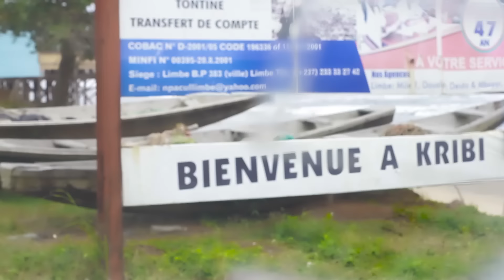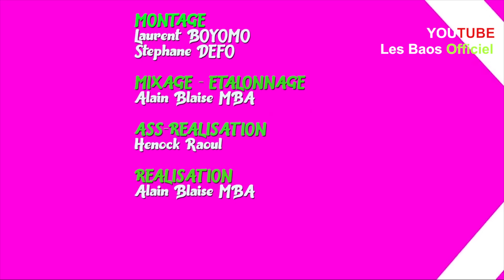L'ARRIVEE A KRIBI - LES BAOS - EPS 1 - SAISON 3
LES BAOS ARRIVENT A KRIBI  pour la première fois ils sont tous excité
mais le ndèm c'est que KOLA SUCRE n'a pas bien géré le logement et ils sont dans la rue

Retrouvez les episodes de la saison 3 , Chaque vendredi a 15H30 sur la chaine youtube des baos !!
 ( ( ( ( LES BAOS - Chaque vendredi 15h30 ) ) ) )
Les Baos est une web-série camerounaise qui raconte les aventures du mode de vie des camerounais et des africains en generale  en se basant sur cinq personnages  qui ont toujours des ways à dire.
suivies par des millions de fans au Cameroun, aux USA, Canada et en Europe.
Screenplay : la legende , kola sucre, Ulrich takam - henock- larissa manfo-
Realisation : Alain blaise Mba

distribution digitale
WILLIAM SEUGNOU